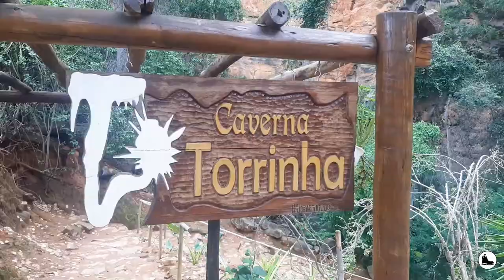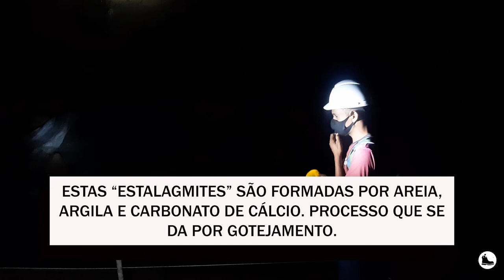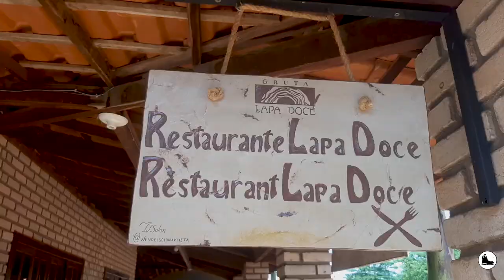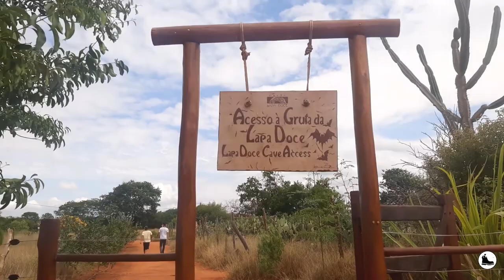CHAPADA DIAMANTINA E SUAS GRUTAS (PARTE 1/11)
Enquanto estive na Bahia conhecendo o parque da Chapada Diamantina, tive a oportunidade de conhecer algumas Grutas e Cavernas, e todas são extremamente surpreende e diferente uma da outra.
No vídeo eu mostro a Caverna Torrinha e a Gruta Lapa Doce, dois ponto turísticos bastante conhecido na Chapa Diamantina e extremamente visitados por quem está visitando a Chapada. Seu acesso é pago, por está localizada dentro de propriedade particular, e no valor já está incluso um guia local que faz o trajeto nos acompanhando e explicando todo o interior da caverna.
Recomendo a visitação, pois é uma experiência incrível, e dentro da Caverna Torrinha existe  a Flor de Aragonita, a única registrada no mundo.
As duas cavernas podem ser visitadas no mesmo dia, pois ambas ficam próximas e estão localizadas no município de Andaraí.
A porta de entrada para a Chapada Diamantina é o Município de Lençóis, é neste local que se concentra o maior numero de hospedagens e agencias de turismo,.
No canal irei publicar uma sequencia de 11 vídeos dando dicas e mostrando diversos lugares da Chapada Diamantina, e teremos vídeos de outras grutas, se inscreva para não perder nenhum de nossos vídeos.

Pousada:
 Sao José - Lençóis Bahia

Guia:
Jaime Matos

Assista também dicas e lugares do Amazonas